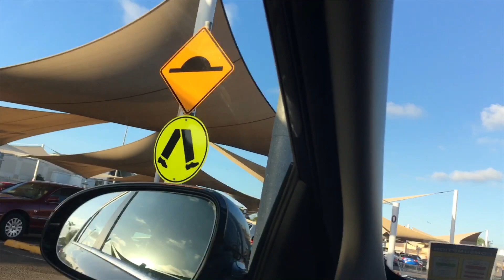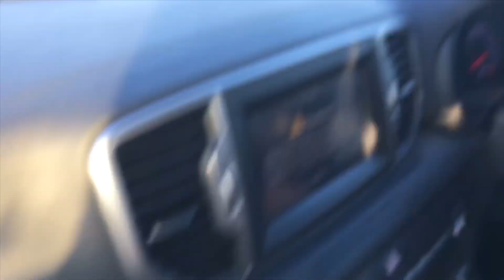OUR TRIP, to Townsville. PART 1